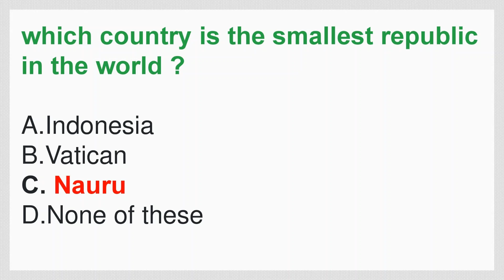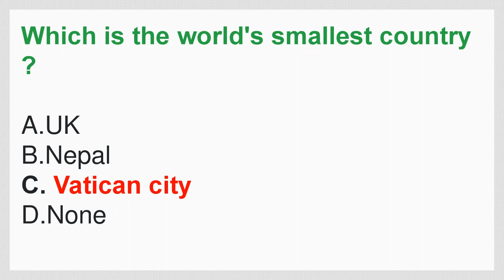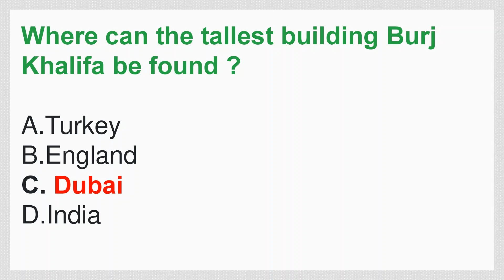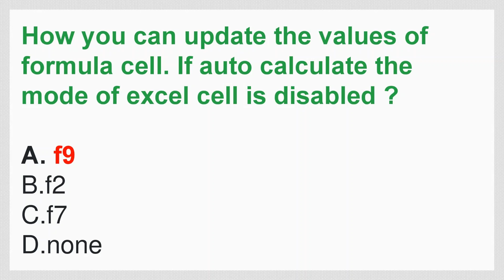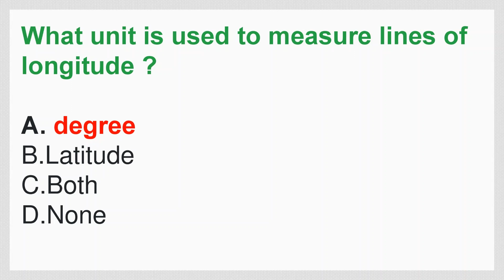FIA Complete Solved Paper Held on 17-12-2021 | Part-I | MCQs Type Test Preparation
FIA Complete Solved Paper Held on 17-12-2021 | MCQs Type Test Preparation

After watching the videos you will be prepared for the following subjects:
1. English
2. Current Affairs / Current International Affairs
3. Computer or Information Technology
4. Pakistan Studies/Affairs
5. General Knowledge
6. Islamiat
7. Everyday Science
8. English
9. Basic Mathematics
10. Audit and Accounting
11. Psychometric Test and Psychological Test Preparation
12. Law GAT
13. Economics
14. Education
15. Commerce
16. Analytical & Verbal Reasoning

You are required to have self-study with consistency and continuous visits to our channel for the most important videos. Apart from this, you will be prepared for the interview session and things related to various interview programs.